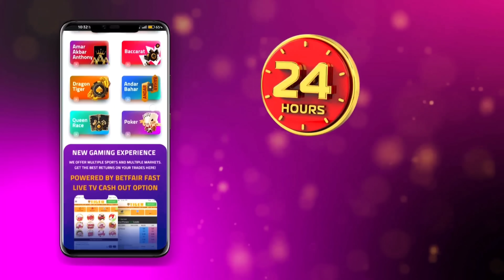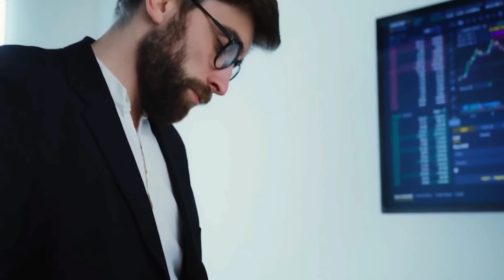পাকিস্তানের বিরুদ্ধে ম্যাচে এই দুর্ষধ নতুন ওপেনার নিয়ে নামছে ভারত | Asia Cup 2022 | IND vs PAK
watch asia cup 2022 all team latest squad updates ahead of Asia Cup 2022 and India's new opener aginst Pakistan match 2022 and also asia cup 2022 new schedule, start date and also team India New Jersey for asia cup 2022

also watch team india's playing 11 for 1st asia cup 2022 match against pakistan and jasprit bumrah doubtful for T20 World Cup 2022 news and also KL Rahul likely to miss first Asia Cup 2022 match gainst pakistan news before the start of asia cup 2022.

india squad for asia cup 2022 :
Rohit Sharma (Capt ), KL Rahul (VC), Virat Kohli, Suryakumar Yadav, Deepak Hooda, R Pant (wk), Dinesh Karthik (wk), Hardik Pandya, R Jadeja, R Ashwin, Y Chahal, R Bishnoi, Bhuvneshwar Kumar, Arshdeep Singh, Avesh Khan.

Jasprit Bumrah and Harshal Patel were not available for selection owing to injuries. They are currently undergoing rehab at the NCA in Bengaluru.

Three players - Shreyas Iyer, Axar Patel and Deepak Chahar have been named as standbys.

The Asia Cup 2022 will commence on 27 August in UAE with the final set to be played on September 11, where india will face pakistan 3 times in asia cup 2022

The schedule for the 15th edition of the Asia Cup has been announced with the tournament set to begin on August 27, with the hosts Sri Lanka taking on Afghanistan in the tournament opener.

India and Pakistan will renew their rivalry a day later in Dubai.

Pakistan announce strong squad for Asia Cup
The final is set to be played on September 11. The Asia Cup, which was last played in 2018, will be played in the T20 format, with nine teams participating

Before T20 World Cup 2022, Asian Cricket Council announced Asia Cup 2022 full schedule & timetable that will Start from 27 august 2022 in UAE where In this 2022 Asia Cup 6 different team will participate.

So, In this video I have discussed Asia cup 2022 start date & latest update & team india's 15 members probable squad for asia cup 2022 where team india's big player like rohit sharma kl rahul, virat kohli & venkatesh iyer etc will be present.

Besides this I have told asia cup 2022 all team and the full schedule, time table, venue, live streaming and alos how to watch asia cup 2022 free on moblie and tv

Topics :~
Asia Cup 2022 Starting Date
T20 World Cup 2022 Squad
Asia Cup 2022 All Team
Asia Cup 2022 Venue
Asia Cup 2022 Full Match Schedule
Asia Cup 2022 India Spquad
Aisa Cup 2022 India vs Pakistan Match
Team India Squad For Asia Cup 2022
India vs Pakistan Match Asia Cup 2022
India vs Pakistan 1st T20 Asia Cup 2022 Match
India vs Pakistan 1st T20 Asia Cup 2022 Match Highlights
India vs Pakistan 1st T20 Asia Cup 2022 Match time
How to watch asia cup 2022 on mobile and tv channels